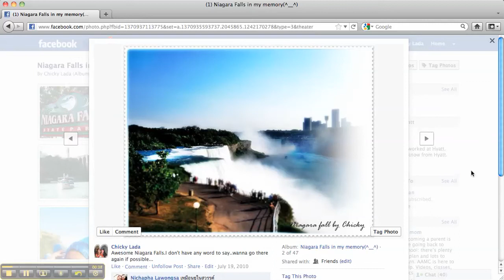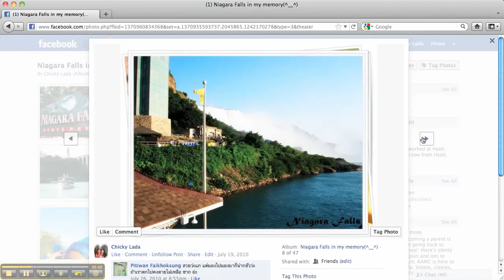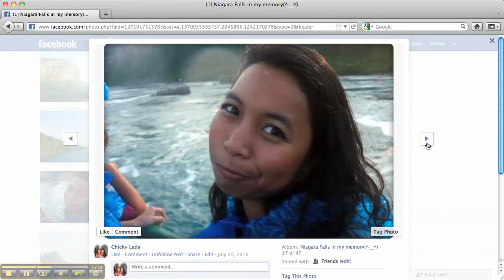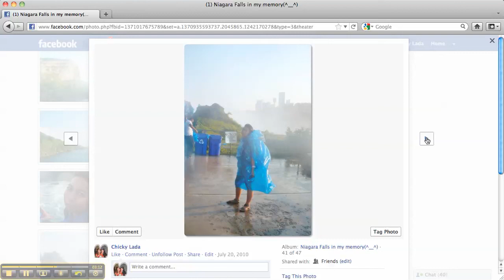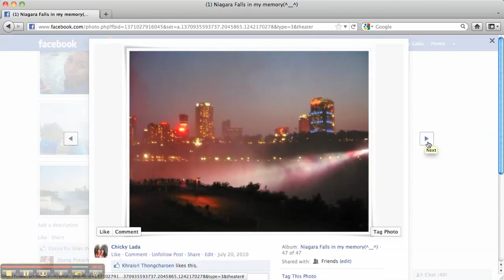AWESOME NIAGARA FALLS Lada